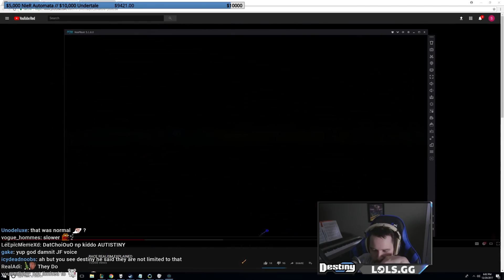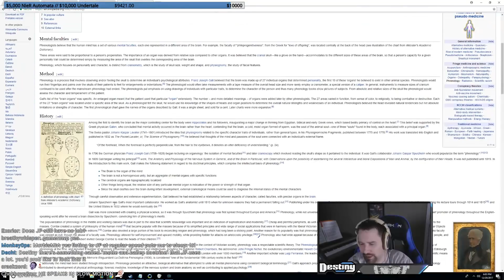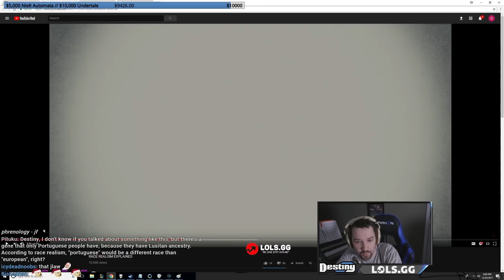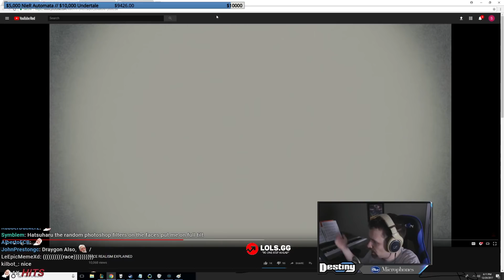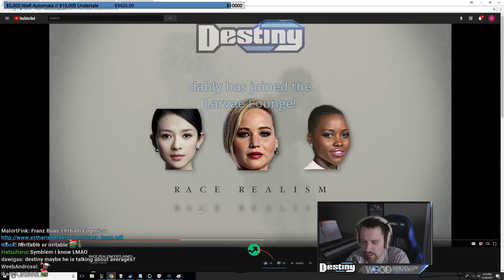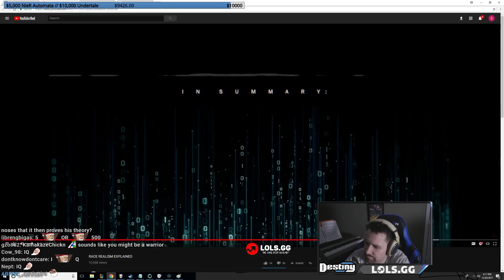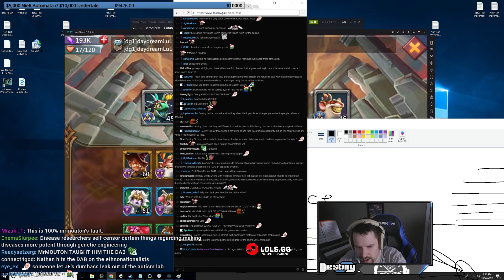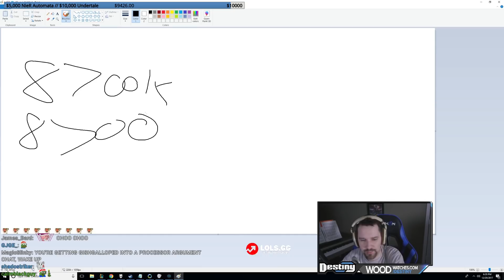A Package of Dishonesty - Debunking JF's Race Realism Video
Click▼